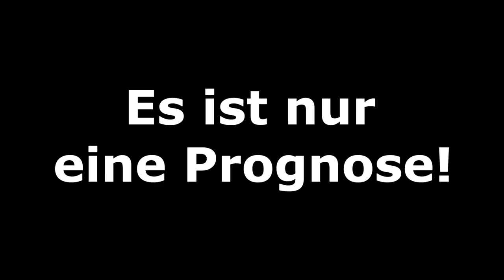Wehen Wiesbaden vs FC Ingolstadt l Hinspiel Relegation 2019 l FIFA Prognose [FULL HD]